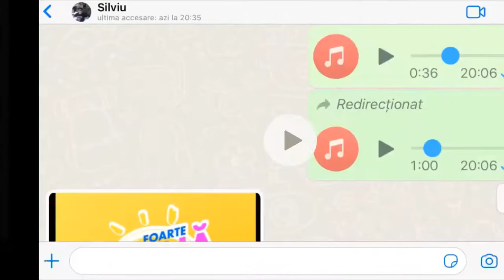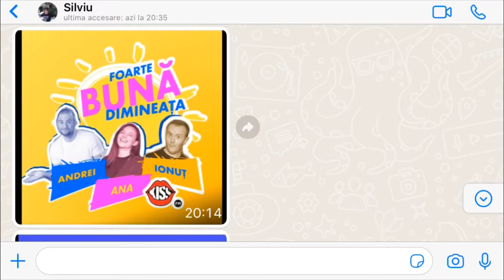Reclamă făcută de mine pentru Kiss FM❤️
Hei Salutare tuturor, eu sunt Silviu. Datorită faptului că îmi place să ascult Radio am descoperit că m-ar pasiona o carieră în radio. Iar acum când la ora de limba Română am primit ca temă să facem o reclamă, eu voi face o reclamă postului meu preferat de radio și mai exact kiss FM